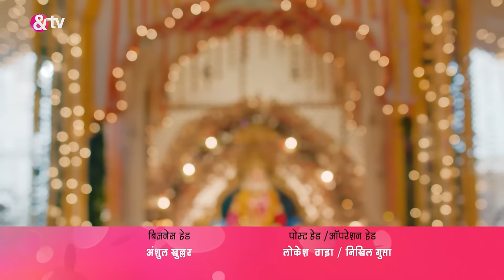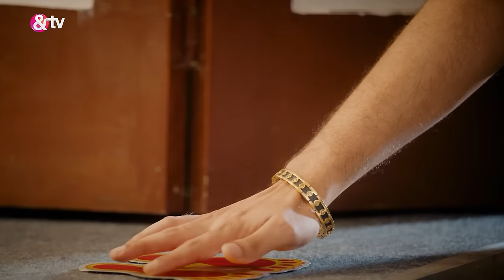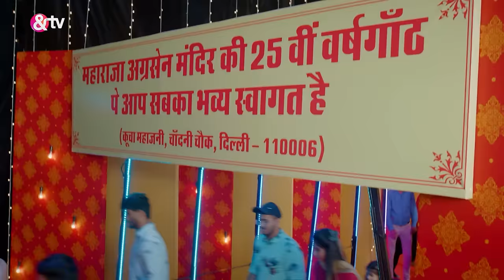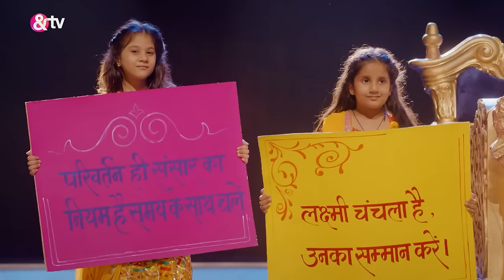Ghar Ek Mandir Kripa Agrasen Maharaj Ki | Ep.1 | Genda की बातों ने जीता दिल | Full Episode | AND TV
Genda attempts to expose Manishâ€™s doings through a video, but Anuradha burns up the camera. Due to lack of evidence, Manish gets bail. The family lies to Varun about not having seen the video.

Show Name : Ghar Ek Mandir Kripa Agrasen Maharaj Ki
Producer/Star Cast : Shrenu Parik,Vishal Nayak,Sameer Dharmadhikari
Episode No : 1

Gendas devotion to Maharaj Agrasen is tested when circumstances compel her to challenge her father-in-law Kundan Agarwals patriarchal notions by taking over the responsibility of his beloved shop.

Click here  watch Webisode on YouTube ►PL_bx64ia-qJkRpXDUfAVVy8xjELjrnFpb
Click here  watch Quick Recap on YouTube ►PL_bx64ia-qJm7wnd5E9F1l252ZQbKfUsn
Click here  watch HIghlight on YouTube ►PL_bx64ia-qJlMFMDvSaFqnxYXtZaViVcy
Click here  watch Week In Shorts on YouTube ►PL_bx64ia-qJlOA1iLatYDwcDSqfLsqQ_m